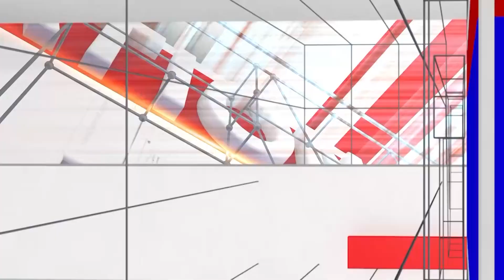Tagarupalya: ಡಿ ಬಾಸ್ ಮನೇಲಿ ತಲೆಮಾಂಸ ತಿಂದಿದ್ದ ಋಣ ನನ್ ಮೇಲಿದೆ | D Boss | Neenasam Sathish | National TV